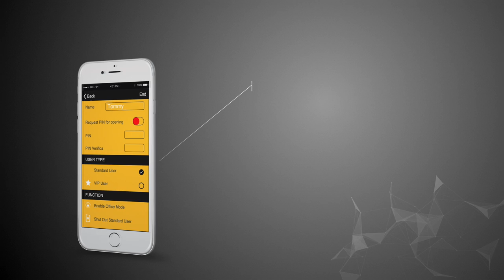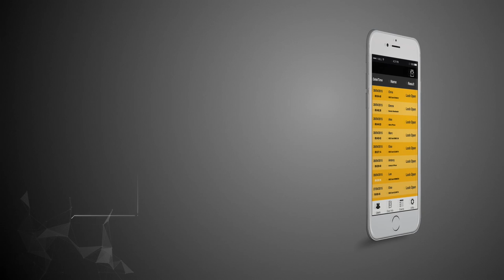Arckey, il sistema di gestione accessi per porte Oikos Venezia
Arckey, il nuovo sistema di gestione accessi per porte di sicurezza Oikos Venezia con serratura elettronica. Attravero l'app Oikos Tech è possibile l'apertura da remoto, senza utilizzo di chiavi, e il controllo degli utenti abilitati.